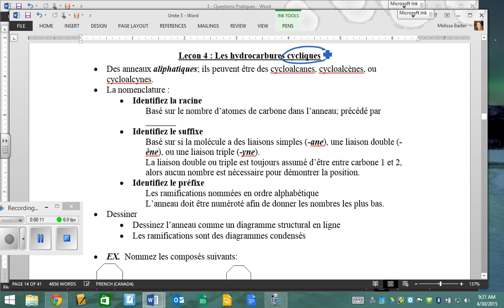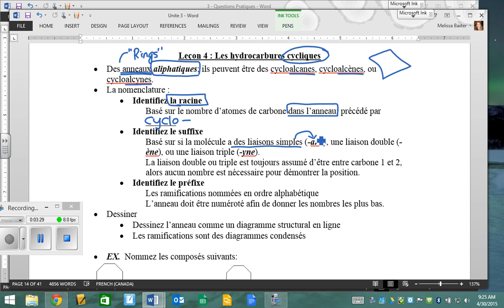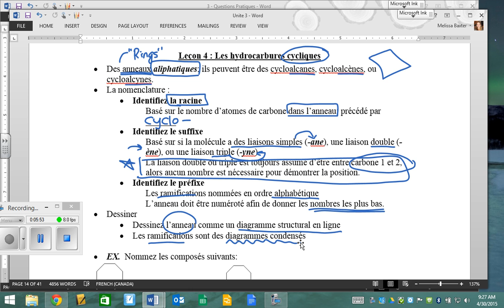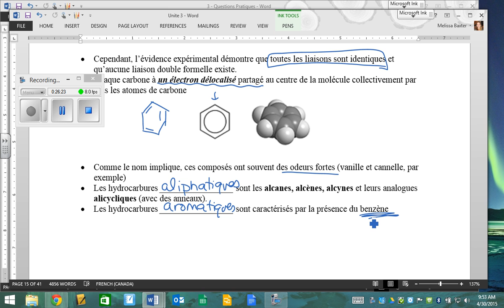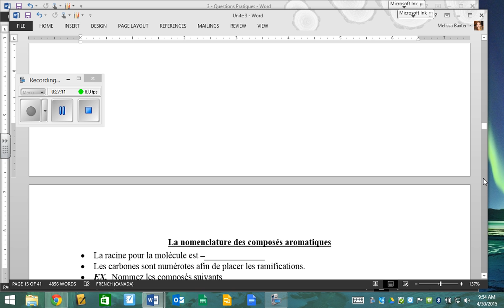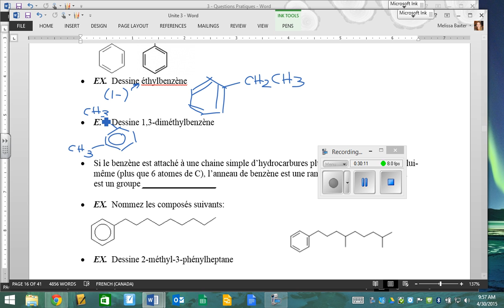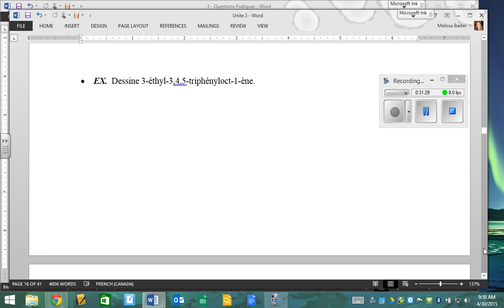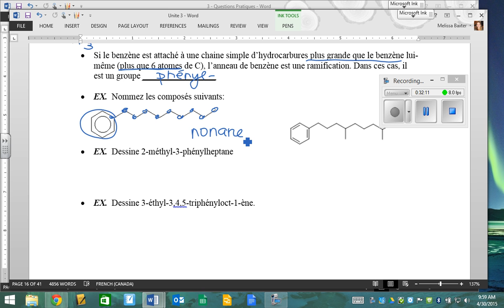2015 04 30 C30F Lecon C4 Cyclique et Aromatique